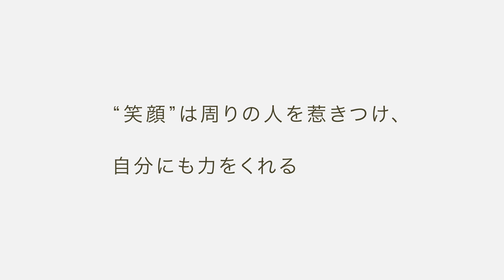Honda Smile Mission 2012年度 総集編 HD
2012年度総集編動画です。

取材させていただいた方、お会いした方、余すところ無くみなさんが出演しています！